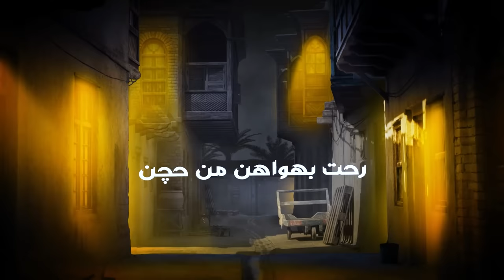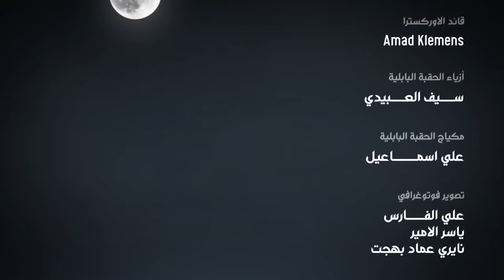Nova Emad - Khayef 3aleh (Exclusive) | 2022 نوفا عماد - خايف عليه (حصريآ)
2022 نوفا عماد - خايف عليه (حصريآ)
Nova Emad - Khayef 3aleh (Exclusive) 2022

كلمات: عبد الحسن شياع المحمداوي
الحان الفنان العراقي الكبير: طارق الشبلي
توزيع الموسيقار : هشام نزيه
Mix & Master : Noah Mintz
Lacqur channel mastering – Toronto – Canada
تم تسجيل صوت الفنانة نوفا عماد في استوديوهات
Beam Note Studios
مهندس تسجيل : شيراك تاتوسيان
Smeky Studio مجموعة الوتريات تسجلت في براغ -
Amad Klemens قائد الاوركسترا :

كلمات الاغنية :
خايف عليه

خايف عليه من عينه
ما خايف يحسدونه
لو بالگلب ضميته
ما خلصتني عيونه
خايف واحبه ، انه شلون؟
ما شفت مثله انه عيون
لا هنه من لون البحر .. لا لا لا لا
ولا بالسما من لونه

لو صدّن عيونه علي
ارجف اظل كل ليلي
رحت بهواهن من حچن
ولا حيل ضل بحيلي
حاجاني وبغمضة بصر
ما حسبت .. يا ويلي

يا فرحتي البيها فرحت
ما كملت مشواري
عافاني وعني مشى
وبعيني وحشة دياري
يا وسفة اللي شريته امس
وحدي تركني بناري

ما خايف يحسدونه
لو بالگلب ضميته
ما خلصتني عيونه

ما خايف يحسدونه
ما خايف يحسدونه

حقبة الحضارة السومرية
ازياء: سيف العبيدي
مكياج وشعر : علي اسماعيل
تصوير فوتوغراف : علي الفارس
 ياسر العامر
حقبة بغداد القديمة
 تصوير : مصطفى حسن
 نايري عماد بهجت
حقبة بغداد الحديثة
تصوير:نايري عماد بهجت
ادارة اعمال الفنانة نوفا عماد
سعود علان
التوزيع الرقمي حول العالم
شركة مقام للانتاج الفني
إشراف عام : نايري عماد بهجت
رؤية واخراج : حسن الزيدان

FOLLOW Me On:
Khayef Aleh is a very special song for me on the personal level.
It's one of the last works of the famous Iraqi composer "Tariq Shibly" before passing away. I wanted to present the song in a way that keeps his legacy so, i decided to get the arrangement done by the Egyptian Emmey Nominated and World Renowned musician "Hesham Nazih".

Khayef Aleh has a bitter-sweet feel to it. The lyrics are full of passion, telling the love story of a person who is so protective of her lover yet in the end, her lover leaves her with nothing but a broken heart.

The melody starts with a calm instrumental but slowly builds up. Each instrument is added to the track  reflecting emotions of love, fear and jealousy, changing  it from a classical love ballad to a rock song with a loud tempo to show the stages of love and loss.